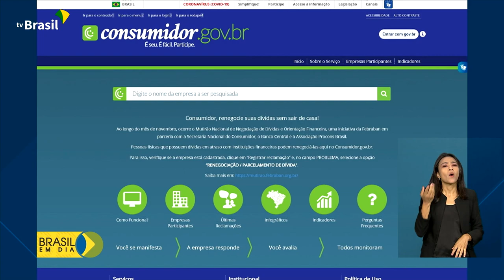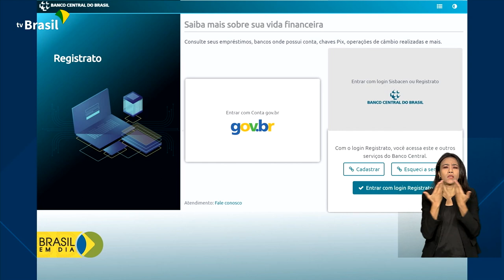Economia | Mutirão para renegociar dívidas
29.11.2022 - Mutirão do Banco Central quer ajudar o consumidor a colocar as contas em dia. A oportunidade vai até amanhã, 30 de novembro.